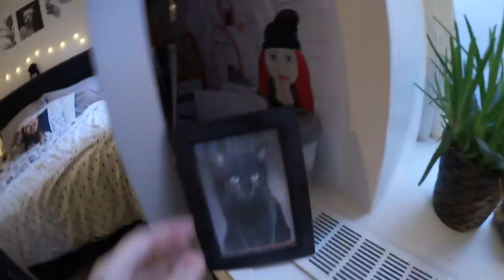Vi Har Hatt Innbrudd | VLOGMAS 1.-4. DESEMBER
♥ Video/redigering:
✰Kamera: Canon EOS 700D + SIGMA 18-55mm f/1.8
✰Vlog Kamera: Canon powershot G7X og Canon Legria Mini
✰ Lyd: Røde Mic Pro & Blue Yeti
✰ Redigering: Final Cut Pro X